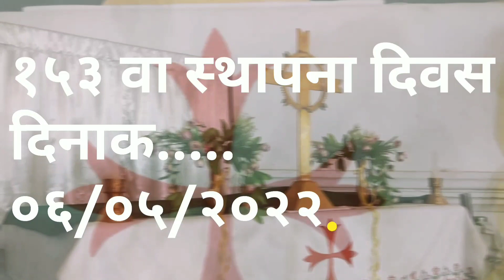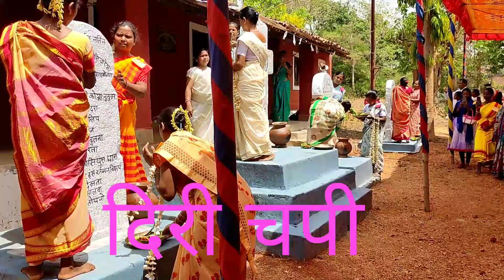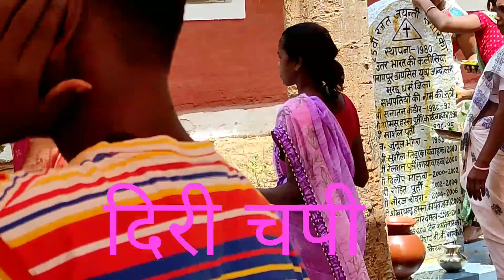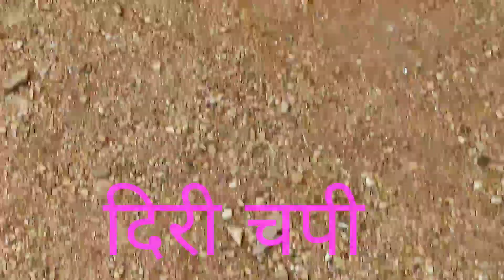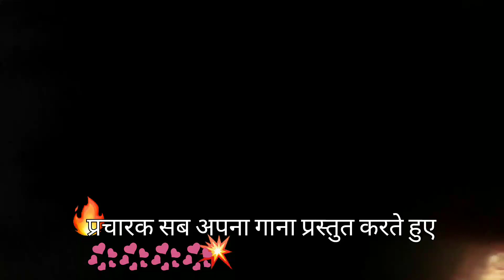संत यूहन्ना उपासनालय मुरहू में 153 वा स्थापना दिवस 06/05/2022 मनाया गया। ✝️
💞✝️हेलो दोस्तो ✝️💞
                          येशु सहाय
 फिर से एक नया वीडियो आप सभी के लिए लाया हु
संत यूहन्ना उपासनालय  मुरहू  153वा स्थापना दिवस मनाया गया जिसमे बहुत सारे मंडलियों से आए।।
 और रांची से आए मेहमानो का स्वागत किया गया ।और उनका सुंदर उनके द्वारा सुन्दर वचन भी सुनने को मिला और बहुत कुछ सीखने को मिला।।
 प्रोग्राम में ===1. ग्रुप song ।। मसीही महिला संगति।
                 2.पंच, ग्रुप सॉन्ग।
                 3. मेहमानो से सुंदर वचन।
                 4. गिरजाघर किस तरह और किनके द्वारा
                   स्थापित किया गया उसके बारे मे बताया
                          गया।
                 5.ग्रुप डांस मेलाटार संडे स्कूल के बच्चों
                         के द्वारा।

support kijye🙏

                Thanks 🙏

 सब को की मेरे वीडियो को देखने लिए

                    मेरा सपोर्ट करने के लिए